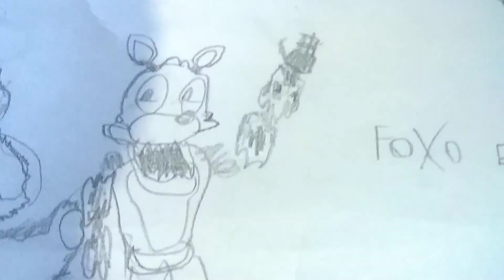22 de mayo de 2020